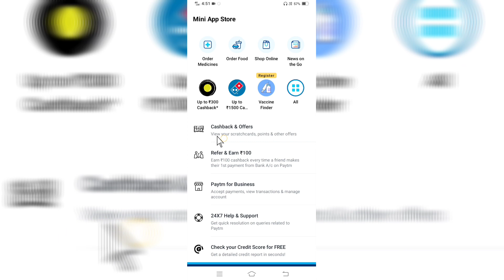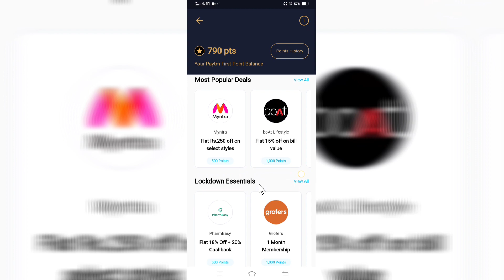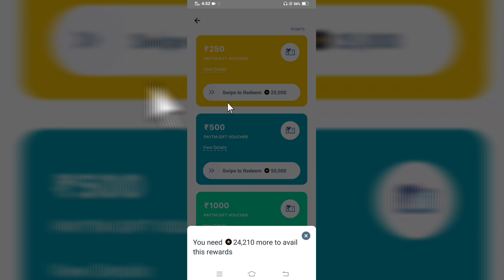how to redeem paytm first points | paytm first points redeem kaise kare - 2021 | paytm first point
how to redeem paytm first points | paytm first points redeem kaise kare - 2021 | paytm first point kya hai

About Video:
Doston is video mein main aapko bataunga ki paytm first point redeem kaise karen 2021 in hindi full ditials

Where To Get Paytm First Point
paytm first point

Best Gadgets & Youtube Equipements I had used & recomend to Youtubers :

1. Mobile Use
2. Boya M1 Microphone
3. Green Screen
4. Black Screen
5. TRIPOD FOR MOBILE